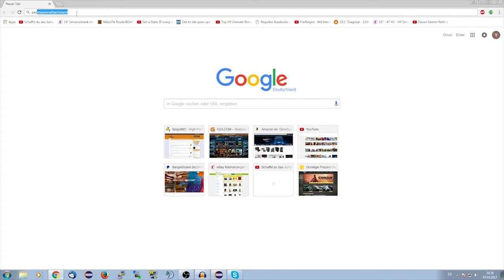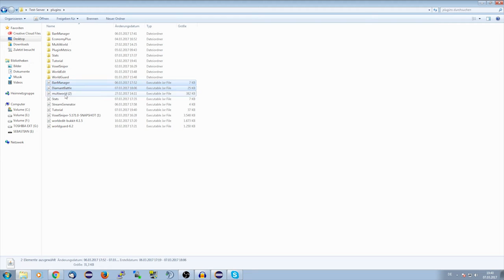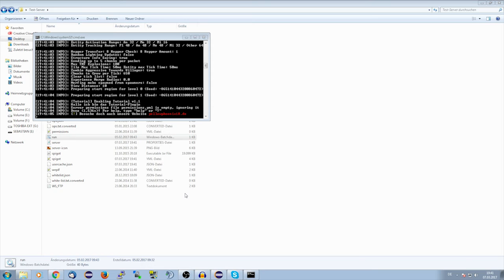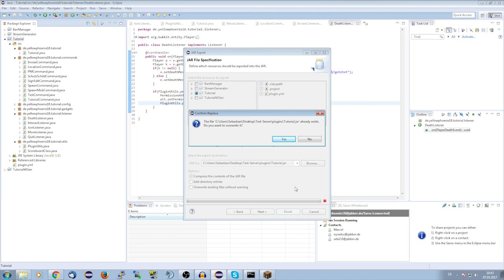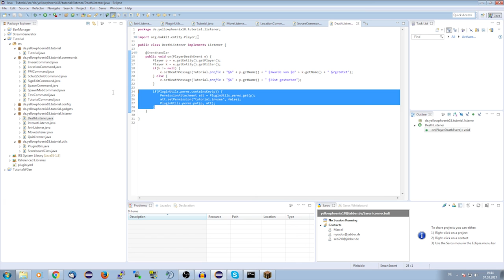Permission-System schreiben | Bukkit/Spigot Plugins programmieren #023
Ich zeige dir, wie du dir dein eigenes Permission-System mit Bukkit-Permissions schreiben kannst.

► Social-Stuff ◄

→ TeamSpeak: ts.yellowphoenix18.de